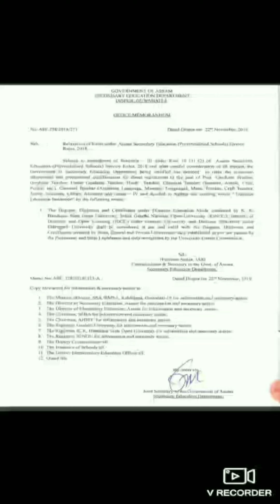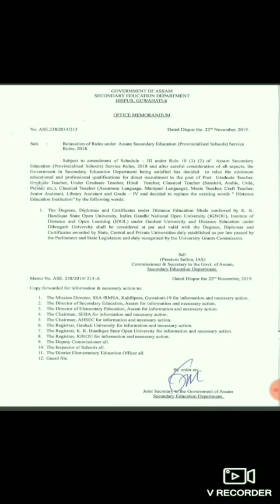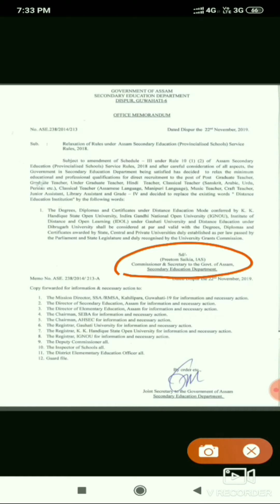High school TET 2019||Kkhsou/IDOL Degree holder can apply||Official Notification Out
High school TET 2019||Kkhsou/IDOL Degree holder can apply||Official Notification Out||KKHSOU ৰ সকলে আৱেদন কৰিব পাৰিব||High School TET 2019||Secondary Medium TET 2019||Official Notification||Assam TET 2019